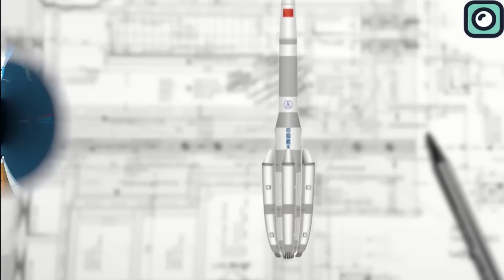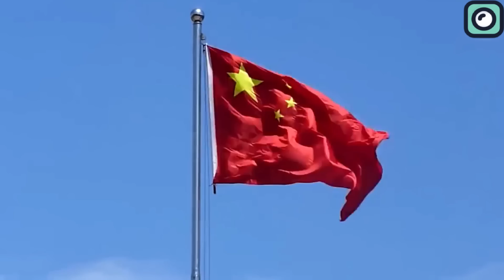Musk Reacts To Chinese New Rocket That Looks Like Starship!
China was once considered to have one of the least developed space programs globally. They lagged behind the U.S. and Russia, who led the race in major milestones like putting a man on the moon and maintaining the International Space Station (ISS). But this all started to change around the early 2000s when China began investing heavily in its space ambitions. Driven by national pride and the desire to establish itself as a global power in space, China set ambitious goals to close the gap with the U.S. and Russia. Over time, their advancements began to reshape the landscape, and their rapid progress started to pose a real threat to U.S. dominance in space.
China’s ambitions grew rapidly, and it wasn’t long before they were aiming to send astronauts to the moon and beyond. However, despite their progress, they faced a unique challenge: they were excluded from participating in the International Space Station. This decision was not just technical or financial but also deeply political. Remember, even Russia, despite its significant tensions with the U.S. and other Western countries over the Ukraine conflict, is still a partner in the space station. Yet, China has been excluded for years, largely due to concerns about sharing advanced technology and national security issues. This exclusion made it clear to China that they were on their own in pursuing their space goals.
Rather than giving up, China doubled down on its efforts and responded by building its own space station. In 2021, they launched the Tiangong Space Station.
The station, which was completed ahead of schedule, has allowed China to carry out experiments and long-term missions independently.
In the last decade, China has become one of the biggest players in the space sector. They launched missions to the far side of the moon, placed their own rover on Mars, and built a sustainable program that can conduct complex missions autonomously. While they achieved much of this through intense dedication, their rapid progress was also made possible by copying the technology and methods used by industry leaders like SpaceX.
When China decided to send astronauts to the moon, they needed a powerful rocket that could support these long-distance missions. This led to their early concept of a heavy-lift rocket, which initially resembled NASA’s Space Launch System, an expendable rocket with multiple stages and solid boosters on the sides. This configuration is typical for rockets that don’t plan for reusability. However, as they observed SpaceX’s milestones in reusability, such as recovering the Falcon 9 boosters, China realized the importance of reusability.
This led them to rethink their approach, and soon, they began to incorporate reusable technology into their designs. Over time, their designs started to look increasingly like SpaceX’s rockets. This trend resulted in their latest heavy-lift rocket, the Long March 9, which bears a striking resemblance to SpaceX’s Starship in terms of size, shape, and functionality.